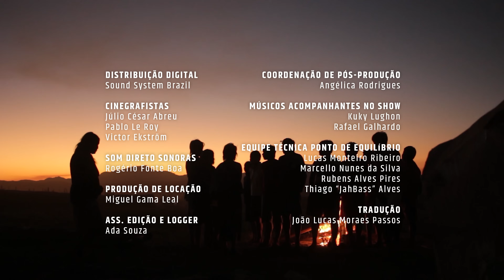Ponto de Equilíbrio - Novo Governo (Vídeo Oficial)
Novo Governo

Deixa a Amazônia de pé
Trate o cerrado com mais amor
Em memória do tempo que passou
Queremos Presidente Fulni-ô (x2)

Queremos Secretário Yawanawá
Queremos na verdade é o Ministério do Xingú
Mas vamos ver se o sistema suporta
Um cacique Yanomami mandando no STJ

Queremos um embaixador, Krahô,
Sem caô, quilombola, quilombô
Um exército Kalunga
Onde o General é o grande Ganga Zumba

Vejo mais sangue correr no Brasil
Do que água de rio nesses anos 2000
Armas liberadas, milhões de rajadas
transformam em vermelho o nosso azul anil

Mas eu não me iludo, de uma coisa eu sei
Babilônia já caiu!
Vai ecoar no planalto o canto da vitória
uma realidade que nunca existiu.

Querem nos esmagar, vamos resistir
E até o final vamos lutar
Povo latino se uniu, vamos consagrar
Y la pacha mama preservar

A canção, escrita por todos os integrantes da banda, é um alerta ao perigo das queimadas no Pantanal e as consequências desses eventos para esse bioma além da questão dos povos indígenas. O projeto é acompanhado de um documentário gravado em julho de 2019 no Encontro de Culturas, na Aldeia Multiétnica no Alto Paraíso de Goiás - GO. Com 20 anos de carreira, o Ponto de Equilíbrio é uma das principais referências do reggae brasileiro.

PONTO DE EQUILIBRIO:
Hélio Bentes - Voz
Pedro Pedrada - Baixo, Programação
Márcio Sampaio - Guitarra
Marcelo Campos - Percussão
Lucas Kastrup - Bateria
Tiago Caetano - Teclados

ETNIAS
Kayapó Mebêngôkre (PA)
Krahô (TO)
Guarani Mbyá (SC)
Fulni-ô (PE),
Povos do Alto Xingu (MT)
Huni Kuin (AC)
Xavante (MT)
CSH Kalunga (GO)

PARTICIPAÇÕES:
Tuire Kayapó
Anuiá Amary

PRODUÇÃO MUSICAL, MIXAGEM E MASTERIZAÇÃO POR:
Pedrada no Estúdio Bongo House

DIREÇÃO, EDIÇÃO e ANIMAÇÃO:
Victor Ekström

ILUSTRAÇÕES e ANIMAÇÃO
Oberas

PRODUÇÃO EXECUTIVA:
Pedro Ivo Cardoso
Mari Gominhos
Victor Ekström

IDEALIZAÇÃO:
Pedro Ivo Cardoso
Lucas Kastrup Rehen

ROTEIRO:
Victor Ekström
Lucas Kastrup rehen

DIREÇÃO DE FOTOGRAFIA:
Pablo Le Roy

DISTRIBUIÇÃO & MARKETING  DIGITAL
Sound System Brazil

CINEGRAFISTAS:
Júlio César Abreu
Pablo Le Roy
Victor Ekström
Uiara Lopes

SOM DIRETO SONORAS:
Rogério Fonte Boa

PRODUÇÃO DE LOCAÇÃO:
Miguel Gama Leal

ASS. EDIÇÃO E LOGGER:
Ada Souza

COORDENAÇÃO DE PÓS-PRODUÇÃO:
Angélica Rodrigues

MÚSICOS ACOMPANHANTES NO SHOW:
Kuky Lughon
Rafael Galhardo

EQUIPE TÉCNICA PONTO DE EQUILÍBRIO
Lucas Monteiro Ribeiro
Marcello Nunes da Silva
Rubens Alves Pires
Thiago “JahBass” Alves

TRADUÇÃO:
João Lucas Moraes Passos

AGRADECIMENTOS
Encontro de Culturas Tradicionais da Chapada dos Veadeiros
Aldeia Multiétnica
Casa de Cultura Cavaleiro de Jorge
Chapada Dos Veadeiros-GO
Vila de São Jorge - GO
Toca Filmes
Kombiando Música & Arte
Blessed Estúdio
Ponto BR
Woodstock Guest House
Santo Cerrado Risoteria  Café
Hy Brasil
Daniela Marinho - ABCV

Ana Ferrareze
Anuiá Amary
Arytana Fulni-ô
Bruno Massena Ferreira
Glaucia Rodrigues
Juliano Basso
Lappa Kamayura Amarü
Marina Perillo
Murillo Bianchini
Tâmara Jacinto
Tila Avelino